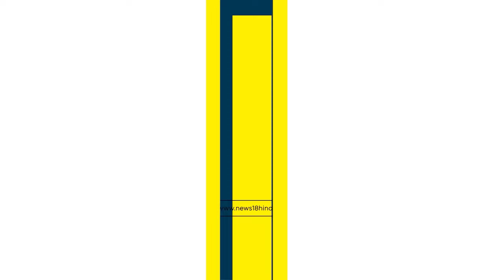Israel Hamas War : ईरान समर्थकों ने अमरीकी एयरबेस पर बरसाए रॉकेट ! | Gaza | Palestine | N18G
Due to the Israel Hamas War, incidents of US Troops Attack have increased in the Middle East. There have been rocket attacks on Iraq Ain Al Assad Military Base. Here 4 rockets have fallen very close to the military base.

Israel Hamas War की वजह से Middle East में US Troops Attack की घटनाएं बढ़ गई हैं. Iraq Ain Al Assad Military Base पर Rocket Attack हुए हैं. यहां पर मिलिट्री के बेस के बेहद ही करीब 4 रॉकेट आकर गिरे हैं. इस हमले को लेकर America ने भी पुष्टि कर दी है. आपको बता दें कि इसी एयरबेस में US Troops मौजूद हैं.